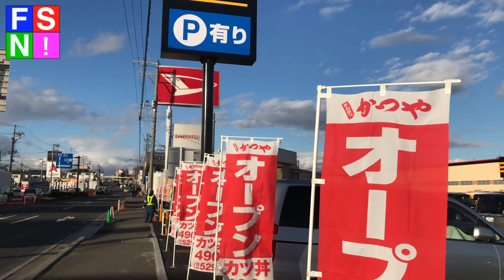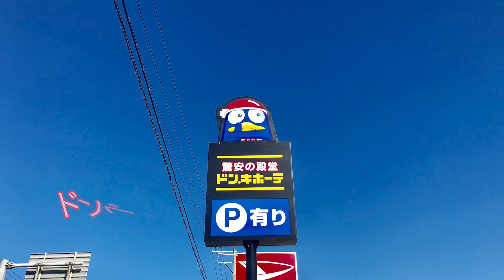ドン・キホーテ須賀川店が2018年11月30日にオープンしたので行ってきた。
「驚安の殿堂ドン・キホーテ」が須賀川市にオープンしたので本当に「驚安」なのか検証しに行ってきました。
2018年ドン・キホーテホールディングスは総合スーパーのユニーを買収し、完全子会社にすることが発表されました。今回の買収により総合小売業ではイトーヨーカ堂を抜き、イオンに次ぐ大規模な小売業へと一気に成長しました。
そんな業界の風雲児とも言われているドン・キホーテですが、昨年、EC（ネット商取引）から完全撤退を表明し、リアル店舗販売強化の方針が決まりました。
それならば、「驚安」を謳うリアル店舗販売の「ドン・キホーテ」と、ネット売価比較サイトの「価格.com」とで比べてみて、ドンキのサブタイトルにもなっている「驚安の殿堂」が本当なのか実際に検証してみることにしました。ちなみに比較商品は僕が欲しいと思っている商品3点で、ネットの価格はドンキがオープンした日と同じ日の価格です。
続きは「ふくスマなう！」サイトで・・・